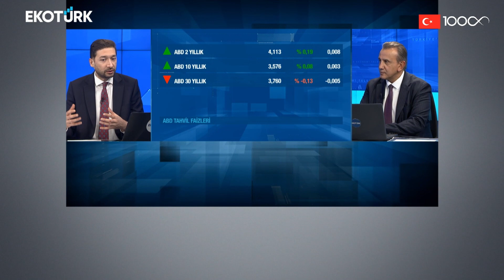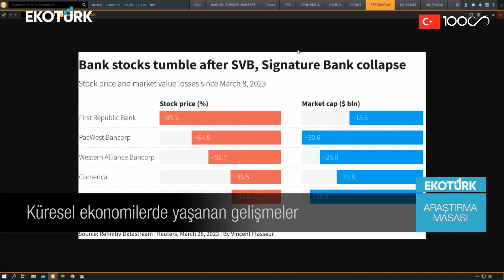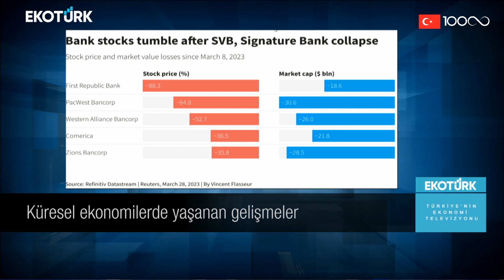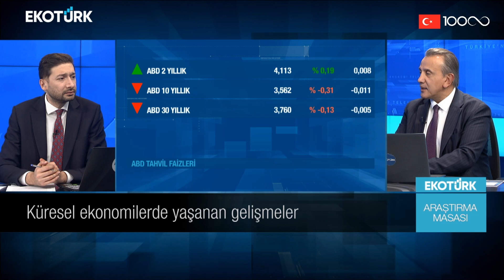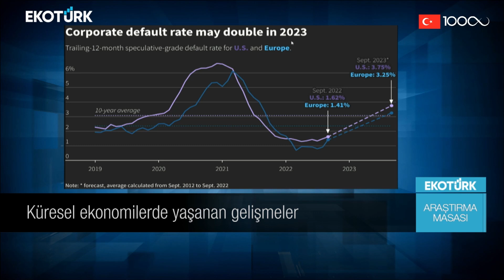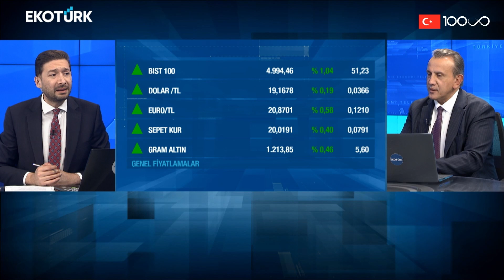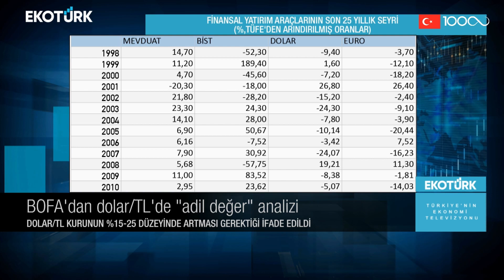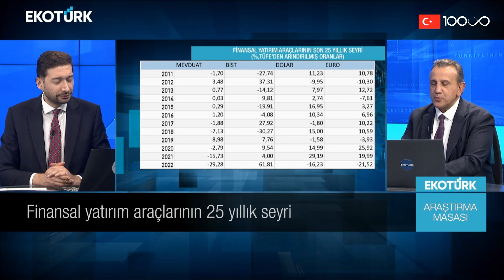Araştırma Masası | Cenk Akyoldaş | Eren Can Umut (30.03.2023)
EKOTÜRK Araştırma Müdürü Cenk Akyoldaş ve Eren Can Umut, piyasalara dair öne çıkan başlıkları ve gözden kaçanları Araştırma Masası'nda birlikte yorumluyor.